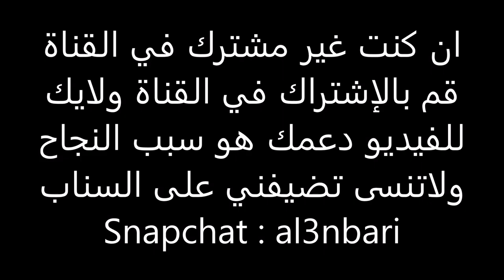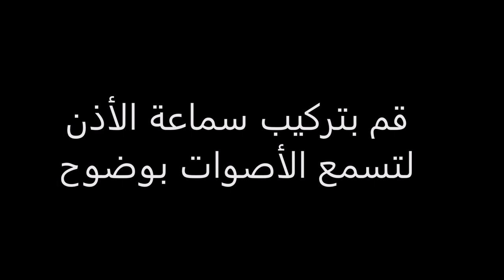سمعت اصوات مخيفة للجن من داخل سكن قديم للعمال .. رعب +18